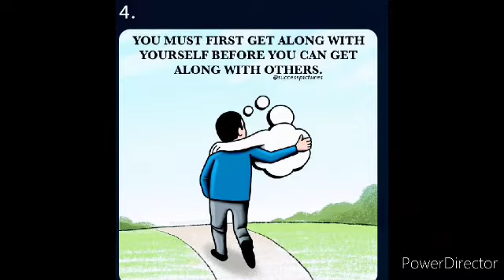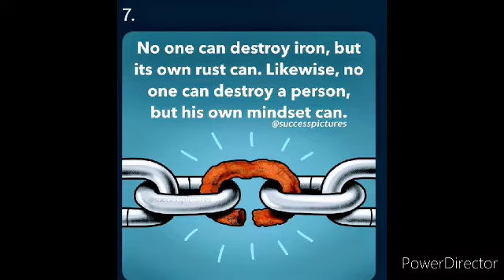10 Powerful Visuals That Will Change Your Perspective Towards Life